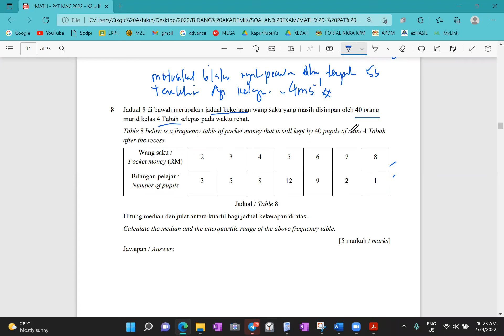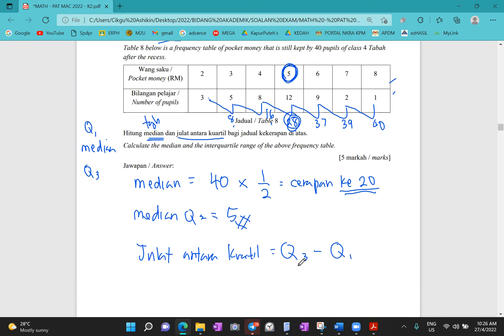NO 8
PAT 5UKM 2021